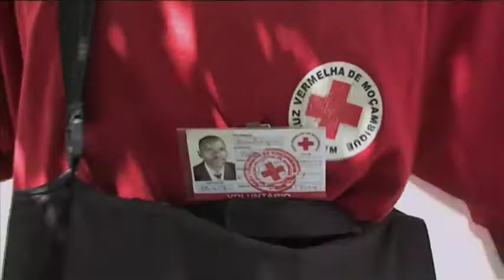De frivilliga är ryggraden i arbetet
Vasco Colosse berättar om Röda Korsets frivilliginsatser i Mopeia, Moçambique.